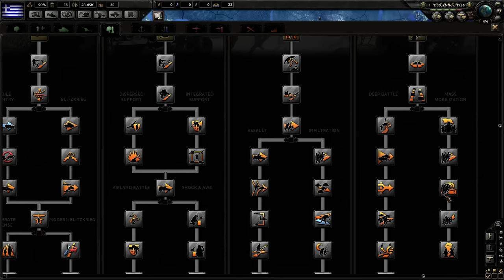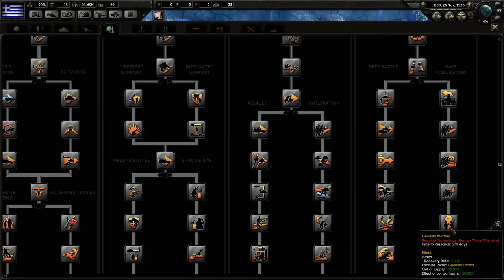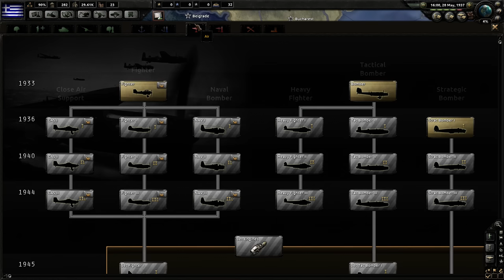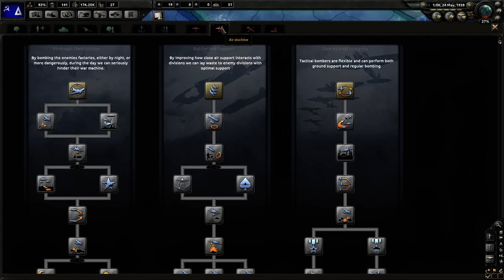[1] Let's Play Hearts of Iron 4 (Comrade Greece) w/ SurrealBeliefs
Here is a 2v2 online battle for Total War: Warhammer. I play as Chaos with chaos warriors, chaos giant, knights and more!

OR